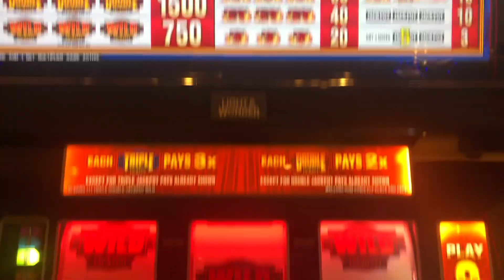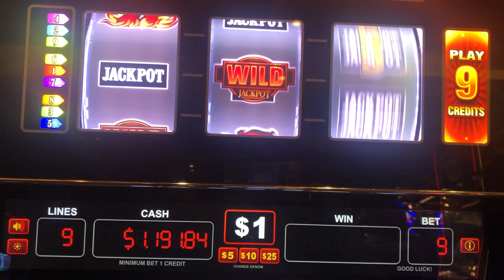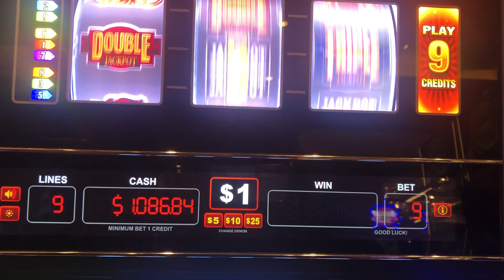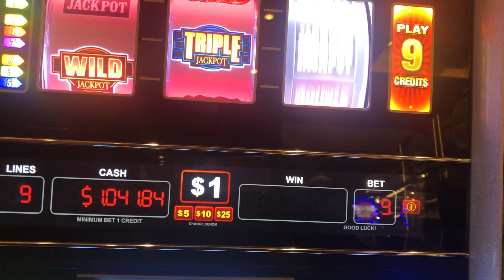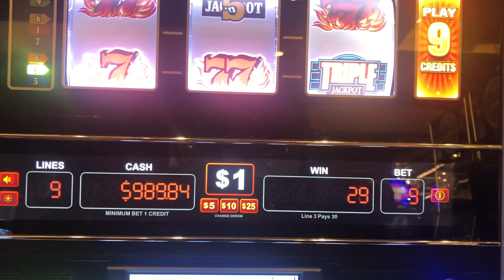BLAZING 777 TRIPE DOUBLE JACKPOT 🎰